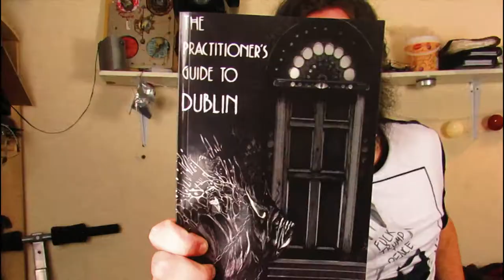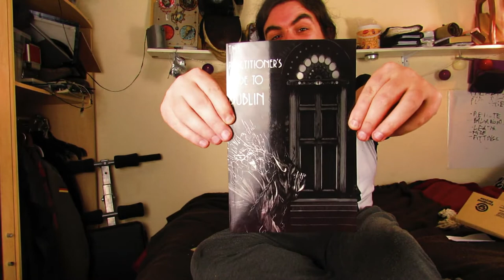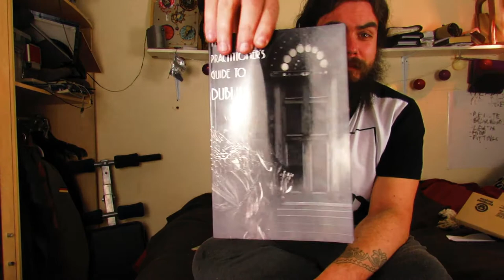I WROTE A BOOK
I'm so excited! I wrote an urban fantasy mini book!